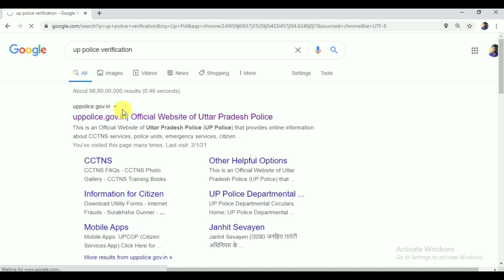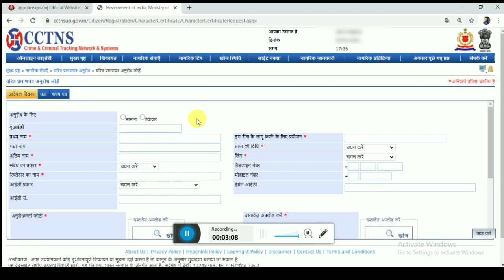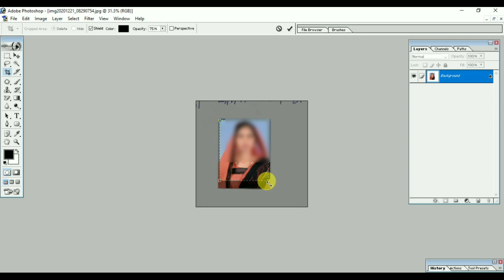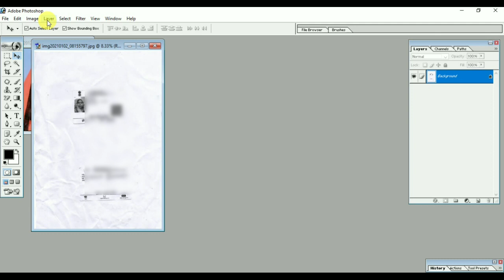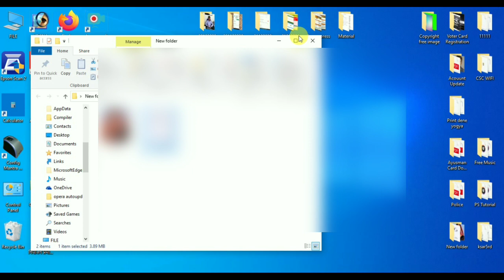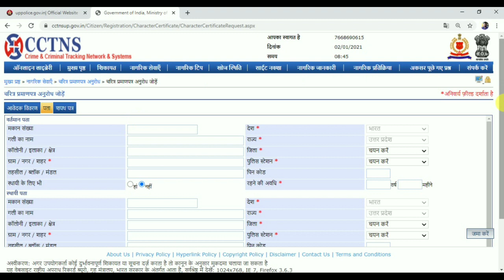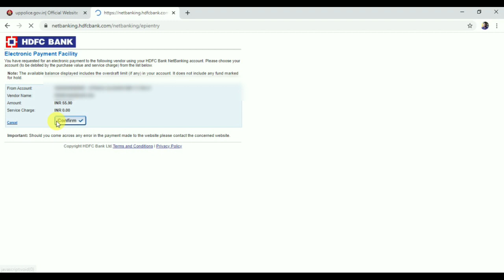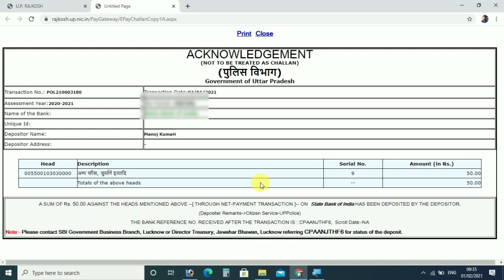character certificate kaise banaye & Document Fix Size Create | चरित्र प्रमाणपत्र कैसे बनाये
फ़ाइल में कुछ बुरा लिपियों को पाया गया हैं ये समस्या कभी नहीं आएगी
How to  Make Police Verification  Certificate & Document Fix Size Create | चरित्र प्रमाणपत्र

आज की इस विडियो मे बताएँगे चरित्र प्रमाणपत्र कैसे बनाते है बिना कही जाये